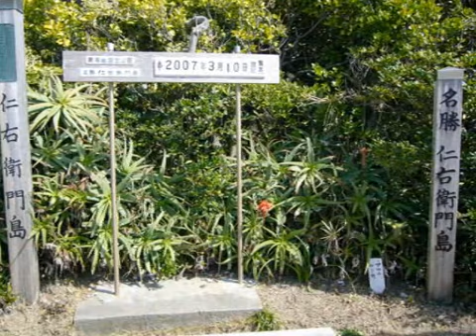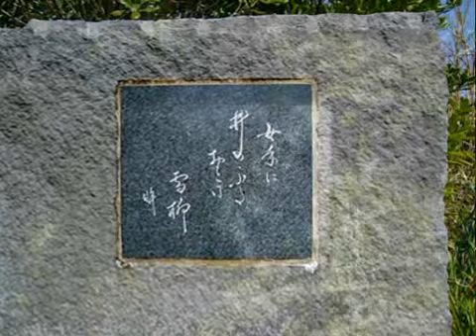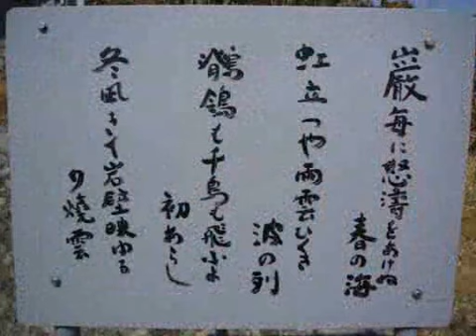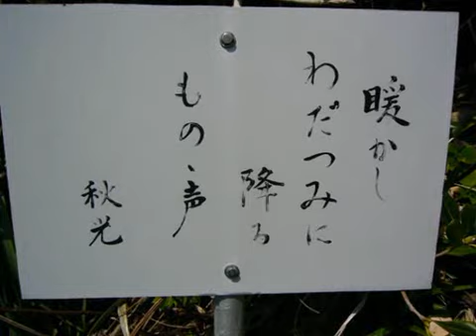千葉 鴨川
2007年3月10日
千葉県　鴨川市